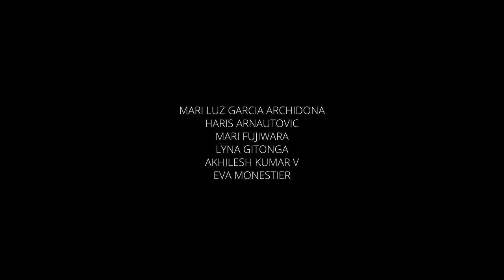HvA 2030 Teaser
The Future of HvA 2030
The Hogeschool van Amsterdam (HvA)/Amsterdam University of Applied Sciences (AUAS) as a knowledge institution must search quickly and effectively for new ways to shape quality education and research. That requires inventiveness, enthusiasm, trial-and-error, cooperation between many parties across traditional borders and a huge effort from everyone to make HvA/AUAS future-proof.